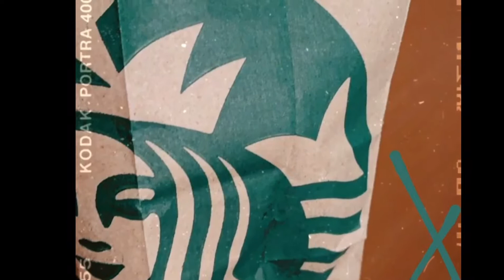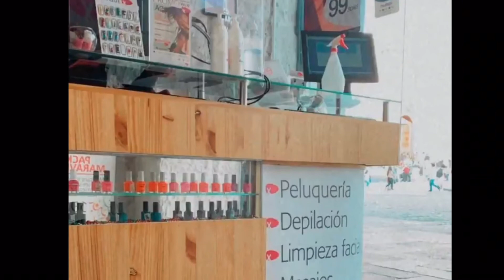¿Que hacer en Peru? 🇵🇪